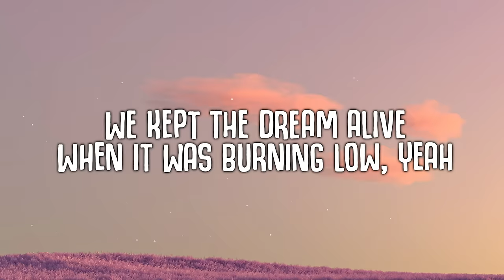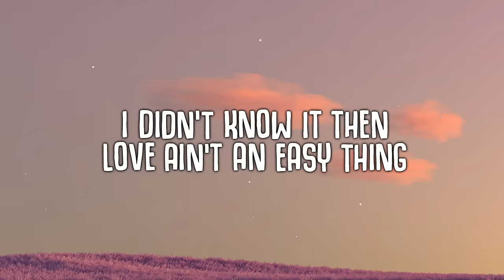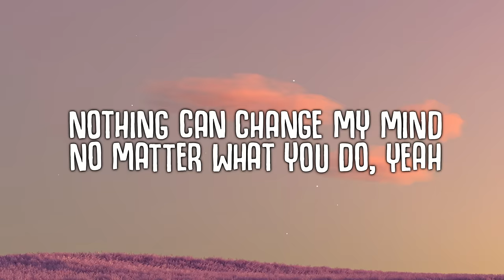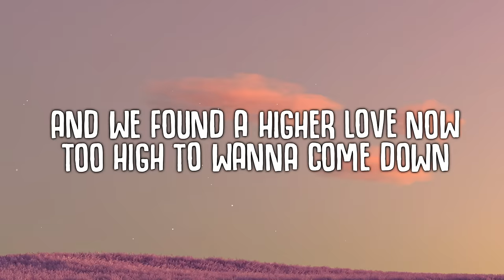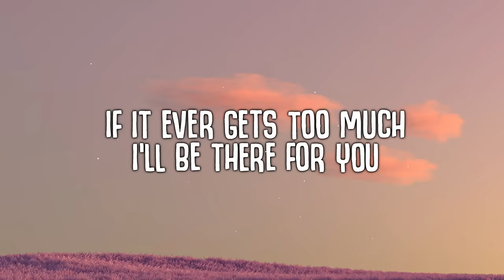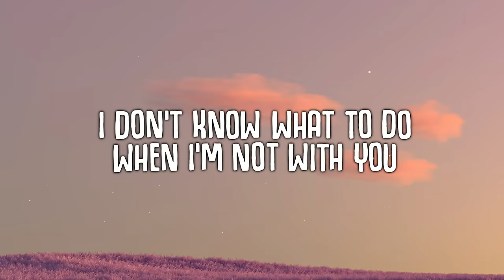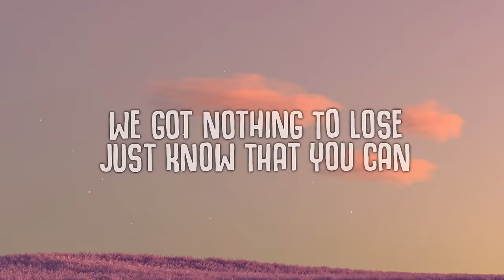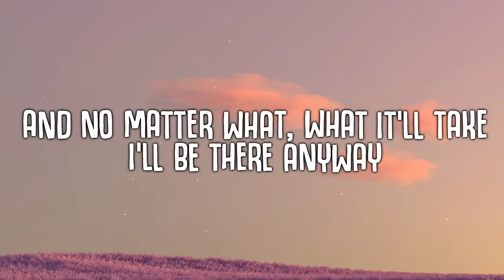Sam Feldt - Call On Me (Lyrics) ft. Georgia Ku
🎤  Lyrics:
Remember the sunset drives
Under the scarlet sky
We kept the dream alive
When it was burning low, yeah
I didn't know it then
Love ain't an easy thing
Just when you reach your end
You need a sense of hope

It's been dawning on my lately
Now we're losing touch
Leaning on me baby
It'll heal this love
Feel a little crazy
I don't know what to do when I'm not with you
We got nothing to lose
Just know that you can

Call on me, call on me now
I'll wait up all night
Don't let me, don't let me down
We'll make it alright
And no matter what, what it'll take
I'll be there anyway
Call on me now

And you haven't left my side
All through the lows and highs
Nothing can change my mind
No matter what you do, yeah
And we found a higher love now
Too high to wanna come down
If it ever gets too much

I'll be there anyway, just